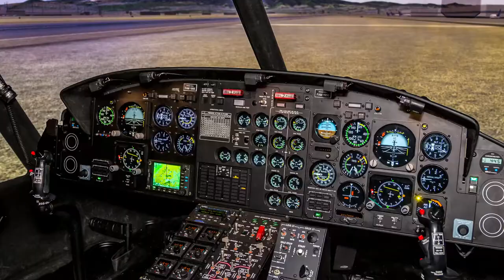Frasca Military Simulation